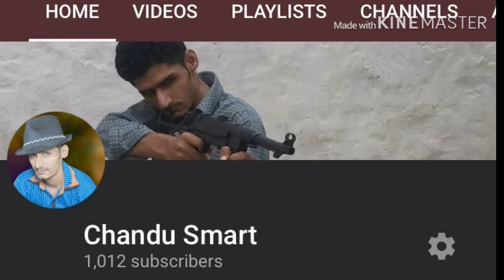The wife and village wife of the city || Ramadan fasting competition || By Chandu smart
رمضان افطاری مقابلہ شہر والی بیوی اور گاؤں والی بیوی

Facebook ID

Hello Friend...
It's my new YouTubex channel
I created this channel
I love upload that videos which entertain you